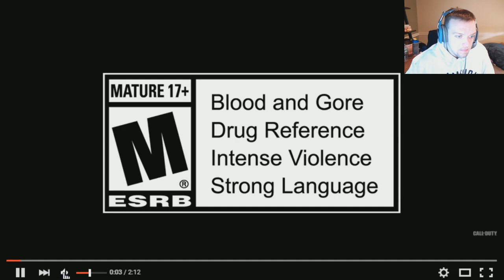"ZETSUBUO NO SHIMA" Live, First Look Intro Reaction + Thoughts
Live Reaction + Thoughts to new DLC Zombie Map "ZETSUBUO NO SHIMA"

Are you guys excited ?